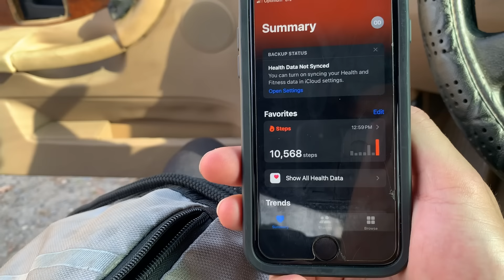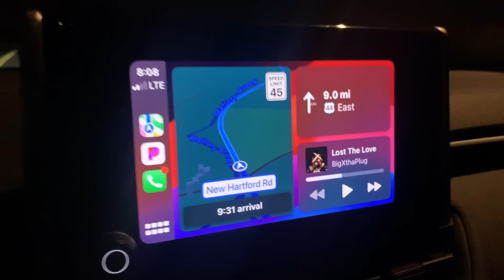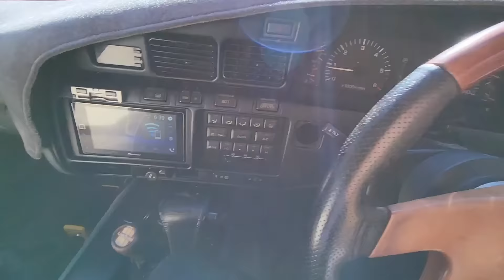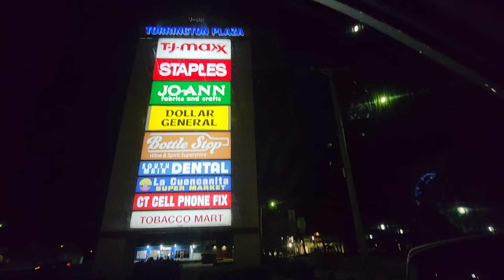Trying Stealth car Camping